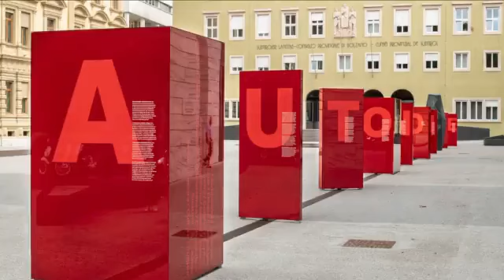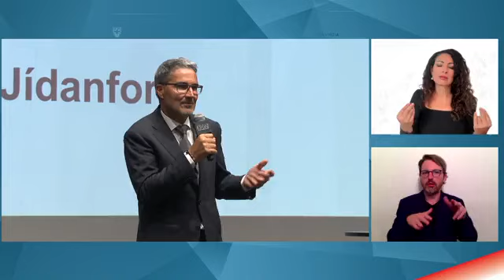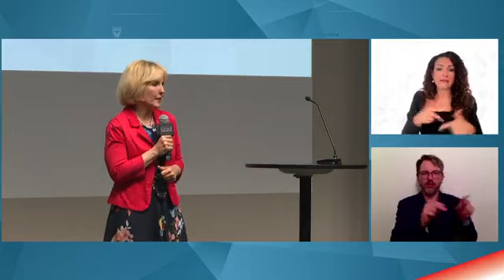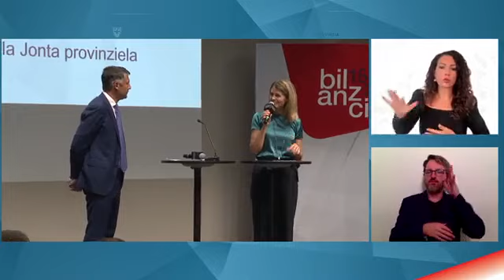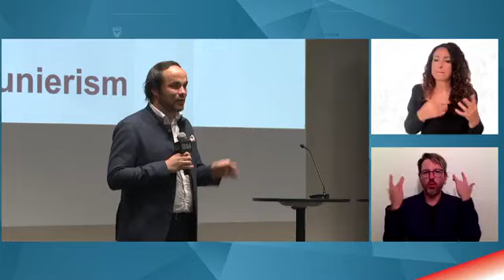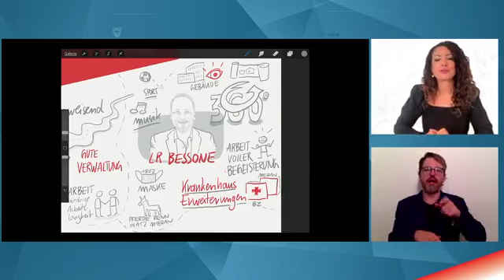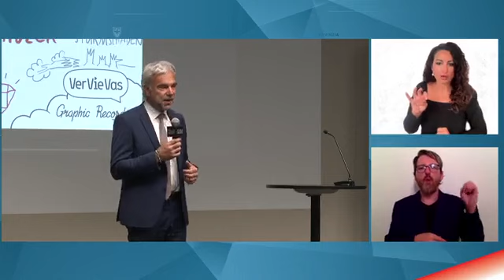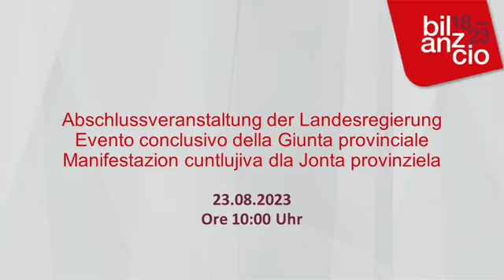Land Südtirol - Cerimonia di chiusura del governo dello stato (23.08.23)